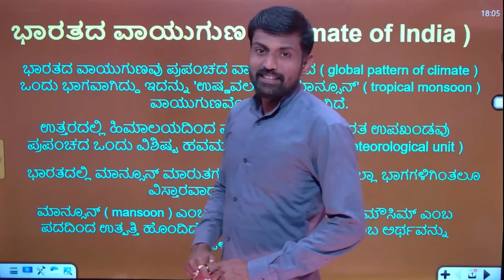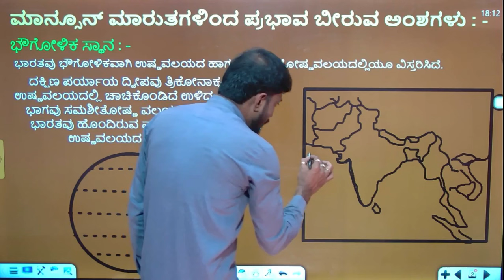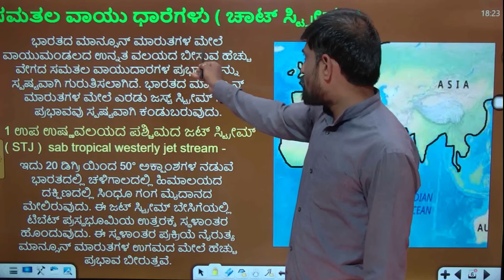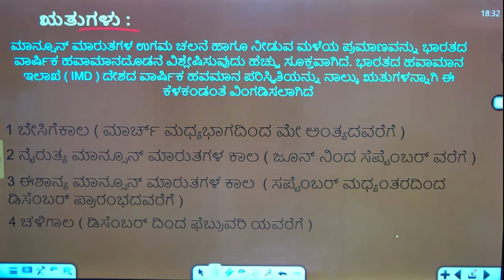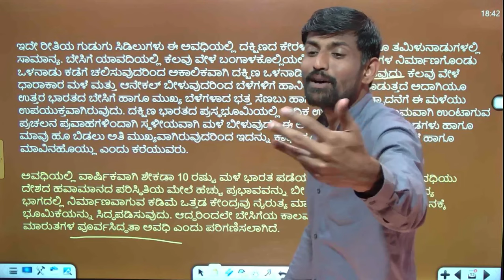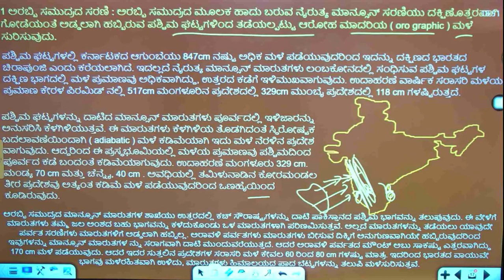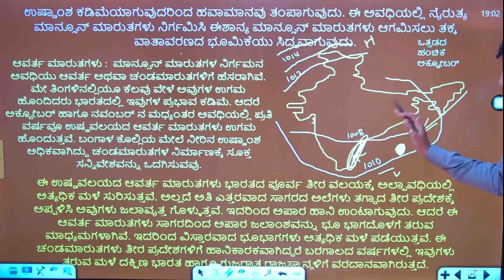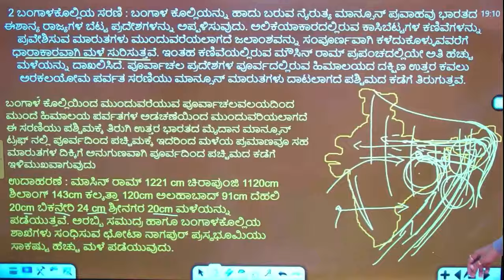ಭಾರತದ ವಾಯುಗುಣ ನಿಮ್ಮ ಪ್ರೀತಿಯ ಮಂಜುನಾಥ್ ಸರ್. all classes available in my playlist